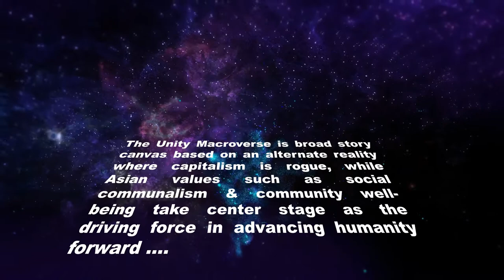REMBAU Free English SciFi Short Story Audiobook Malaysia Pt 3